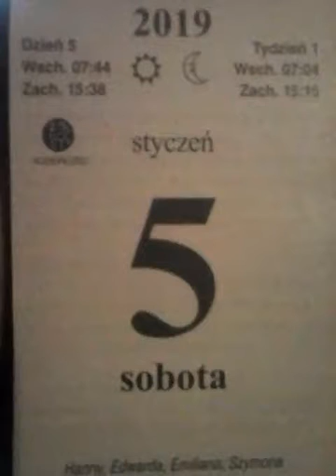5 styczeń 2019r.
Imieniny obchodzą: Amata, Amelia, Edward, Edwarda, Emiliana, Eufrazjusz, Jan Nepomucen, Marcelina, Piotr, Roger, Symeon, Szymon i Włościbor.
    Hiszpania, Meksyk – Orszak Trzech Króli
    wspomnienia i święta w Kościele katolickim[1][2] obchodzą:
        bł. Dydak Józef z Kadyksu (prezbiter)
        św. Edward Wyznawca (król)
        św. Emiliana (dziewica)
        św. Eufrazjusz z Cuevas (biskup i męczennik)
        św. Genowefa Torres Morales (zakonnica)
        św. Jan Nepomucen Neumann (biskup)
        św. Karol od św. Andrzeja (prezbiter)
        bł. Marcelina Darowska (zakonnica)
        bł. Maria Repetto (zakonnica)
        bł. Piotr Bonilli (prezbiter)
        św. Synkletyka (amma)
        św. Symeon Słupnik Starszy (Stylita)

    1173 – Rozbicie dzielnicowe: po śmierci księcia mazowieckiego, sandomierskiego i krakowskiego oraz księcia zwierzchniego Polski Bolesława IV Kędzierzawego nowym księciem zwierzchnim został książę wielkopolski Mieszko III Stary.
    1393 – Hospodar mołdawski Roman I złożył hołd lenny Jadwidze Andegaweńskiej i Władysławowi II Jagielle.
    1580 – Król Stefan Batory wprowadził polski system pieniężny w Wielkim Księstwie Litewskim.
    1866 – Władze rosyjskie wprowadziły obowiązek nauki języka rosyjskiego we wszystkich gimnazjach Królestwa Polskiego.
    1900 – Uruchomiono wodociągi miejskie w Grudziądzu.
    1917 – Premiera filmu niemego Bestia w reżyserii Aleksandra Hertza.
    1919 – W nocy z 4 na 5 stycznia środowiska prawicowe przeprowadziły nieudaną próbę obalenia rządu Jędrzeja Moraczewskiego.
    1925 – Otwarto Polski Urząd Pocztowo-Telegraficzny nr 3, późniejszy Urząd Pocztowy nr 1 w Gdańsku, znany z obrony 1 września 1939 roku.
    1936 – Oddano do użytku nowy gmach Radia Kraków.
    1942 – Założono PPR.
    1944 – W nocy z 5 na 6 stycznia 358 bombowców RAF dokonało nalotu na Szczecin.
    1945:
        Polska i ZSRR nawiązały pełne stosunki dyplomatyczne.
        W ostatniej publicznej egzekucji w obozie koncentracyjnym Auschwitz-Birkenau zostały powieszone żydowskie uczestniczki obozowego ruchu oporu: Ala Gertner, Róża Robota, Regina Szafirsztain i Estera Wajcblum.
    1946 – W Warszawie wyjechał na trasę pierwszy trolejbus.
    1956 – W Warszawie odbyło się pierwsze zebranie Klubu Krzywego Koła.
    1959 – Komitet Ekonomiczny Rady Ministrów podjął decyzję o budowie rafinerii w Płocku.
    1965 – Premiera pierwszego odcinka pierwszego polskiego serialu telewizyjnego Barbara i Jan w reżyserii Hieronima Przybyła i Jerzego Ziarnika.
    1967 – Zawaliła się wieża świdnickiego ratusza.
    1972 – Polska uznała niepodległość Bangladeszu.
    1981 – Antoni Piechniczek został selekcjonerem piłkarskiej reprezentacji Polski.
    1987 – Premiera filmu Nad Niemnem w reżyserii Zbigniewa Kuźmińskiego.
    1997 – Odbył się 5. Finał Wielkiej Orkiestry Świątecznej Pomocy.
    2001 – Premiera komedii filmowej Pieniądze to nie wszystko w reżyserii Juliusza Machulskiego.
    2005 – Dotychczasowy minister spraw zagranicznych Włodzimierz Cimoszewicz został marszałkiem Sejmu, zastępując Józefa Oleksego, który podał się do dymisji po uznaniu go przez sąd za kłamcę lustracyjnego. Nowym ministrem spraw zagranicznych został Adam Daniel Rotfeld.
    2007 – Stanisław Wielgus objął kanonicznie urząd metropolity warszawskiego.
    2011:
        Sejm RP przyjął ustawę Kodeks wyborczy.
        Na antenie TVP1 wyemitowano 2000. odcinek serialu Klan.
    2013 – W Warszawie odbyło się oficjalne pożegnanie tramwajów typu 13N, które służyły tam w latach 1959–2012.